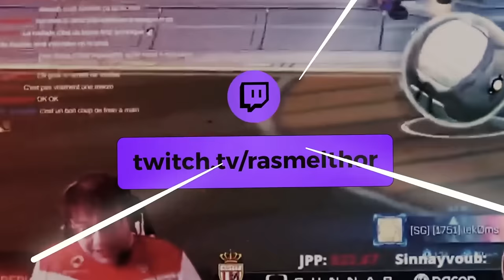COACHING LIVE C1: COMMENT ALLER PLUS VITE ET POURQUOI ?!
Intro et Questions :  00:00
Analyse des replays : 01:49
Conclusion : 1:05:36

Merci à mon partenaire THRUSTMASTER !

Pensez aux pouces bleus et aux commentaires pour m'aider à être mieux référencé !! A plus en live ;)